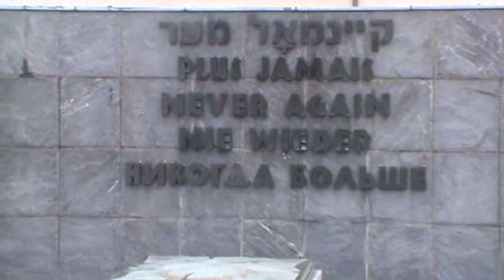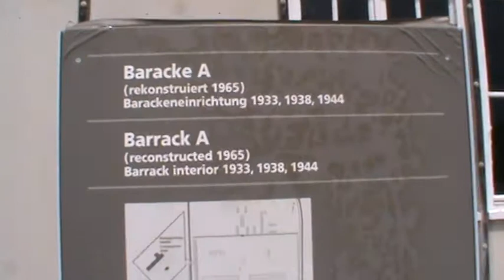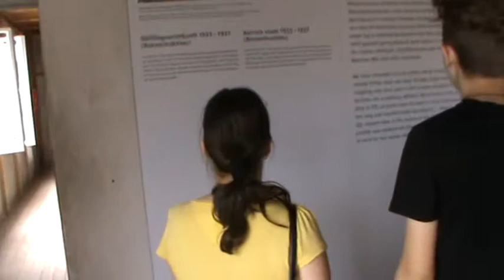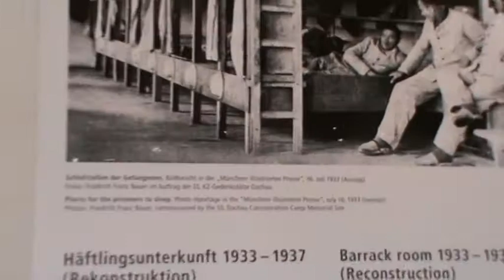Dachau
Dachau!! Konzentrationslager!!